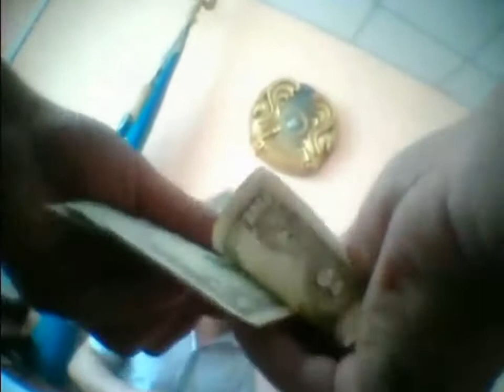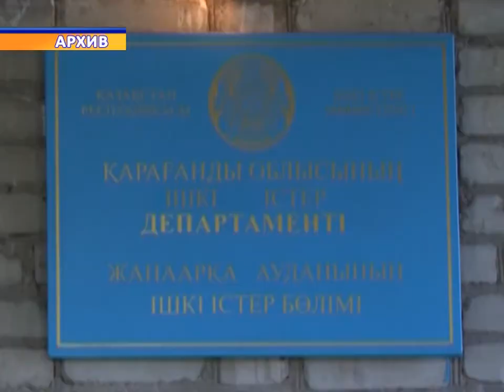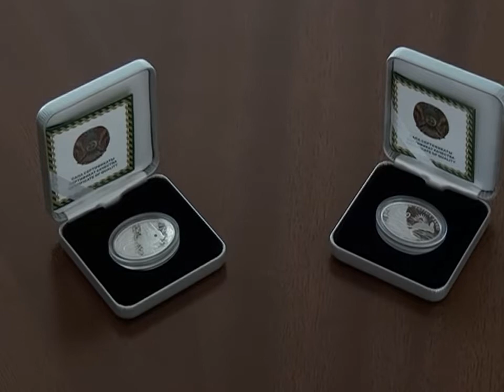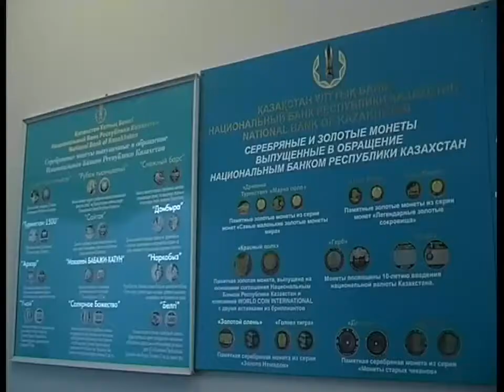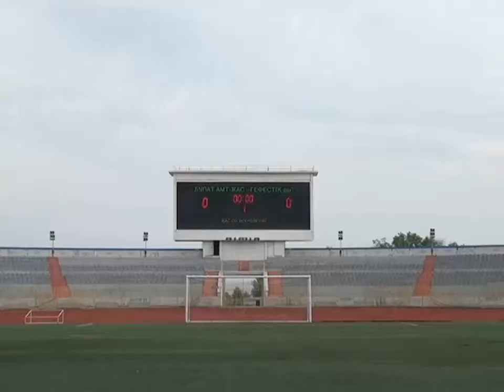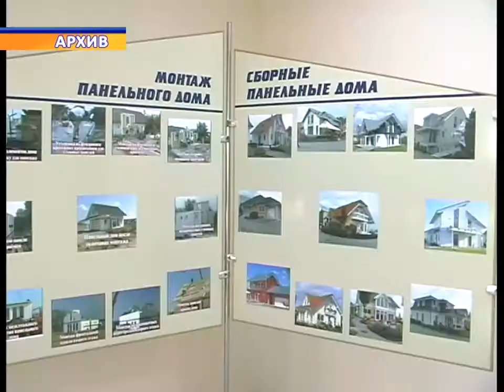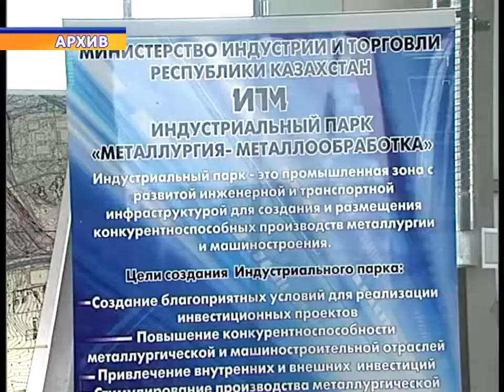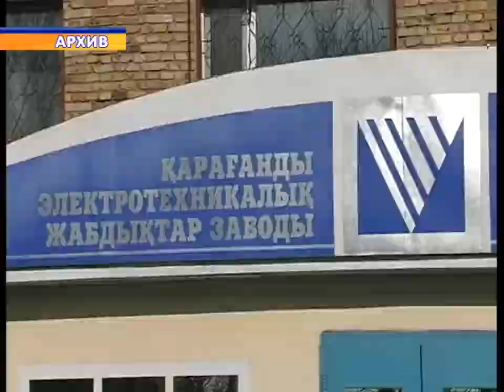Новости Телеканала Первый Карагандинский - 03/07/2012